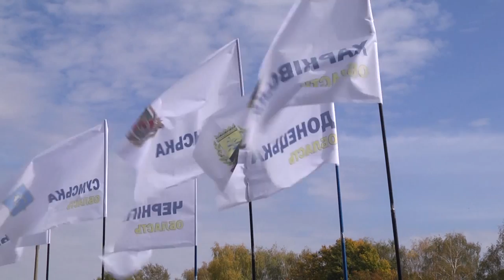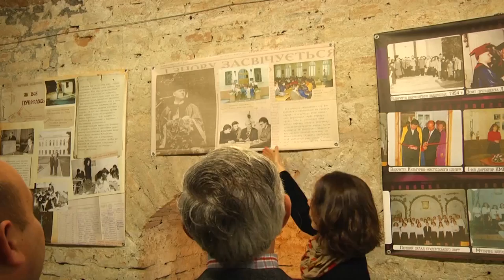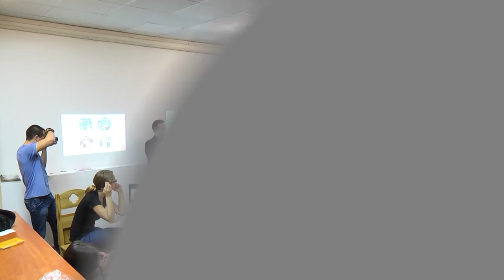Новини Острозької академії (жовтень 2014)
Усе найцікавіше, що відбулося в Острозькій академії у місяці жовтні.